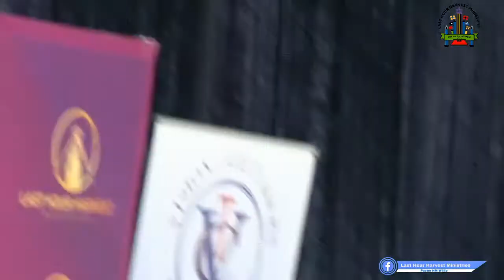Last Hour Harvest Ministries Sunday service